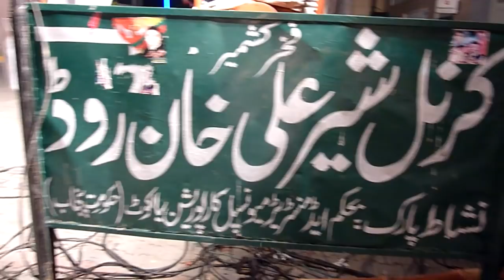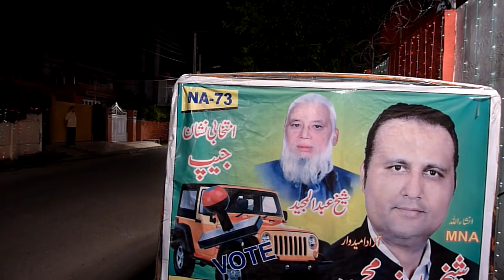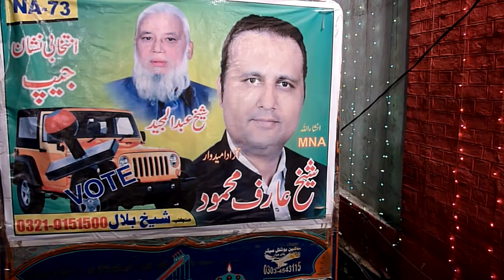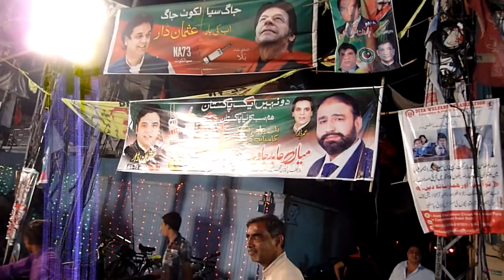Sialkot | Election Diyan' Raonqaan' (Part -9) Video 172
Sialkot | Election 2018 Diyan' Raonqaan'  (Part -9)
Election Hall PTI ,Jinnah House, Nishat Park,Paris Road, Sialkot.
(Shoot Date Friday, ‎July ‎20, ‎2018)